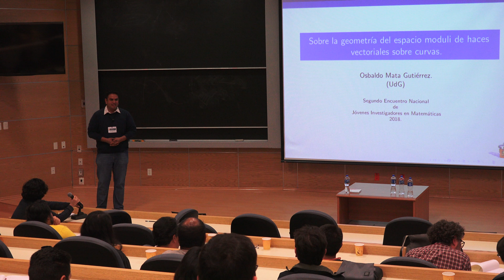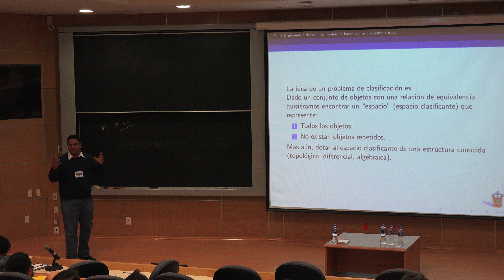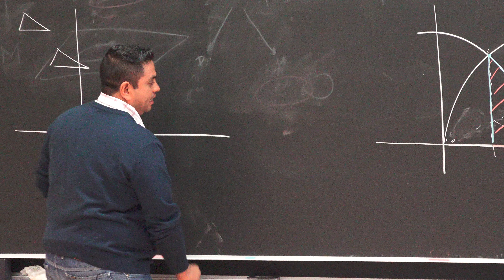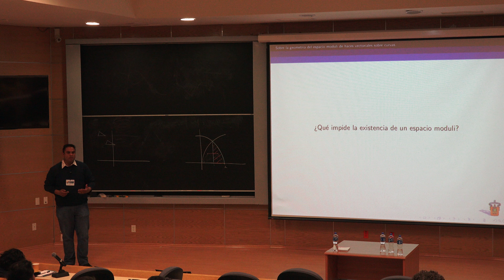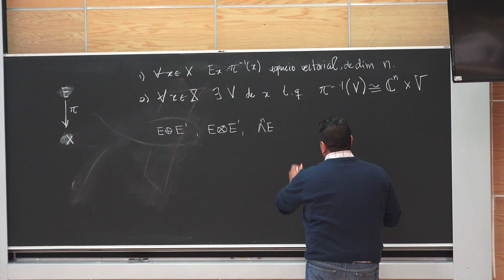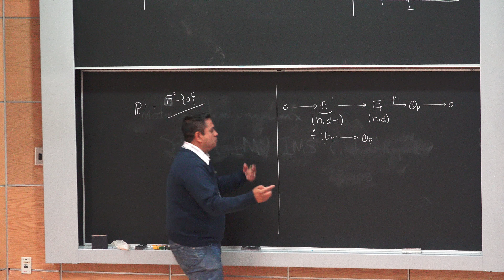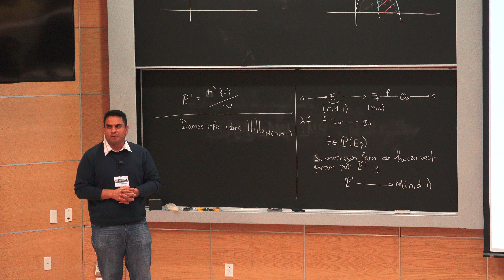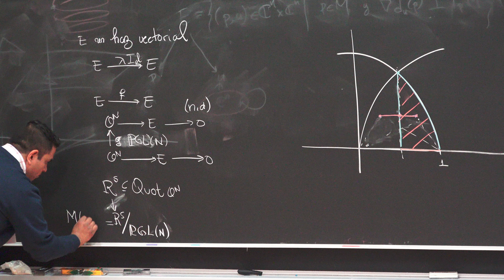Sobre la geometría del espacio moduli de haces vectoriales sobre curvas (Osbaldo Mata)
Sobre la geometría del espacio moduli de haces vectoriales sobre curvas

Plática dada por Osbaldo Mata (Universidad de Guadalajara, U de G) en el 2º Encuentro Nacional de Jóvenes Investigadores en Matemáticas, México 2018 (ENJIM) el martes 20 de febrero del 2018 en el Auditorio Alfonso Nápoles Gándara del Instituto de Matemáticas de la UNAM

Resumen:
Para estudiar la geometría del espacio moduli M(n,d) de haces vectoriales definidos sobre una curva es necesario estudiar sus subvariedades. Mediante el uso de transformaciones elementales Narasimhan y Ramanan definieron unas subvariedades en M(n,d) las cuales llamaron ciclos de Hecke. Estas subvariedades han sido utilizadas por diferentes autores para obtener información geométrica del espacio moduli de haces vectoriales.

En esta charla iniciaremos con una breve introducción del espacio moduli de haces vectoriales y algunas de sus subvariedades. Posteriormente, hablaremos sobre la construcción de curvas racionales en M(n,d) dada por Narasimhan, Ramanan y H.Wang; y como han sido utilizadas para describir el espacio M(n,d).

Cartel del 2º Encuentro Nacional de Jóvenes Investigadores en Matemáticas (ENJIM)

Página del 2º Encuentro Nacional de Jóvenes Investigadores en Matemáticas (ENJIM)

Otras pláticas del 2º Encuentro Nacional de Jóvenes Investigadores en Matemáticas (ENJIM)

Album de fotos miniatura de los videos del 2º Encuentro Nacional de Jóvenes Investigadores en Matemáticas (ENJIM)